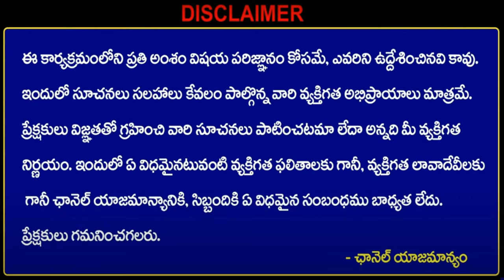జీవితాన్ని మార్చేసే ఈ వ్యాపార అవకాసం మల్లి రాదు, రోజుకు రూ.10000 ఆదాయం✅| best business ideas